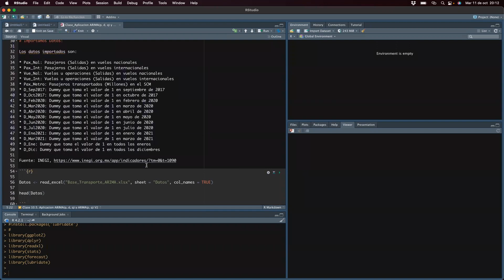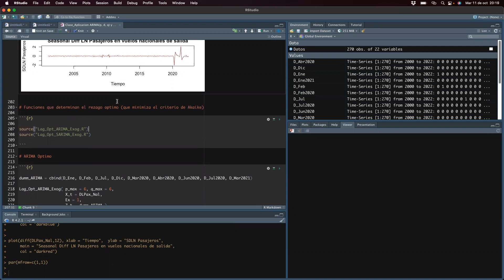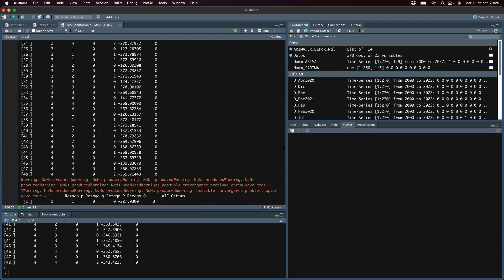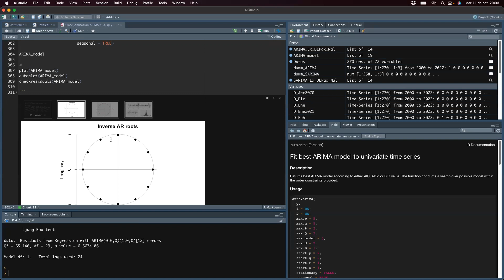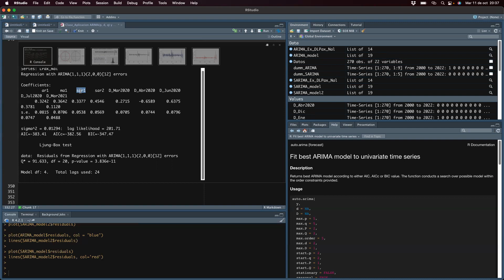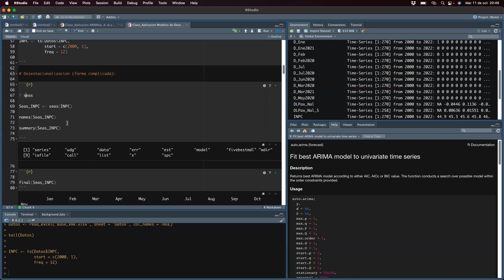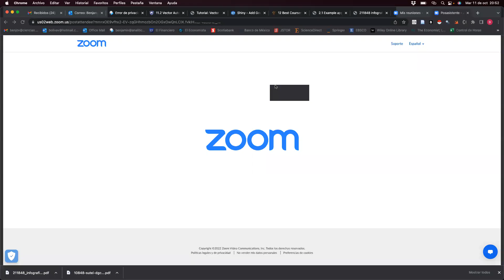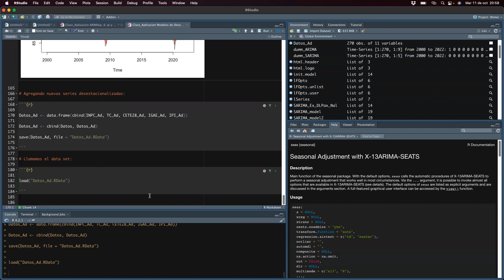Clase 10 SARIMA y Desestacionalizacion